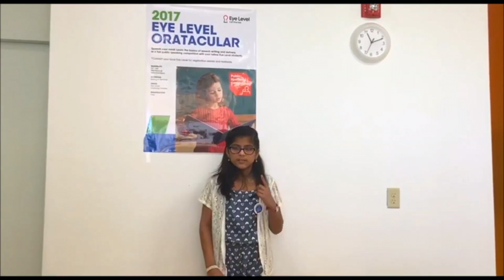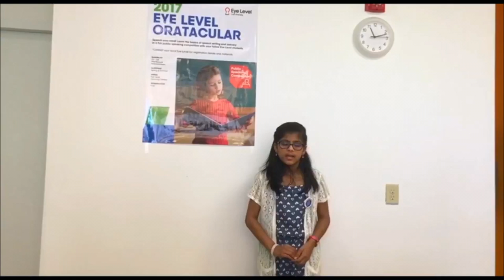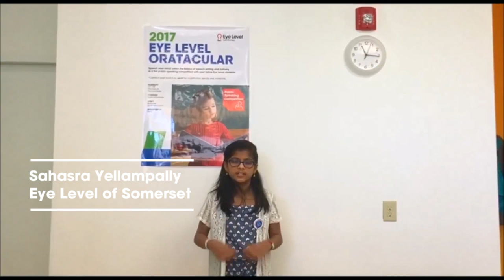2018 Oratacular - Eye Level of Somerset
Sahasra from Eye Level of Somerset gives a speech on something she could never live without.